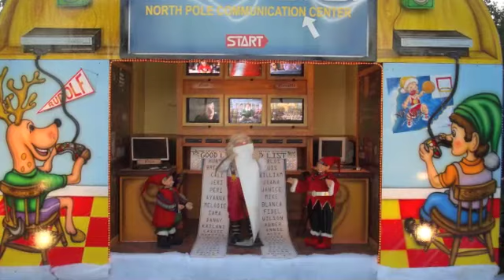Christmas in Miami 2010